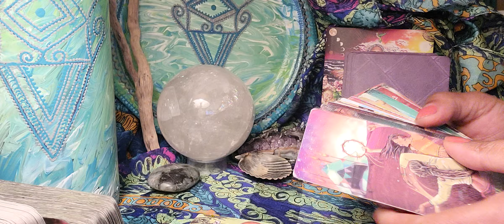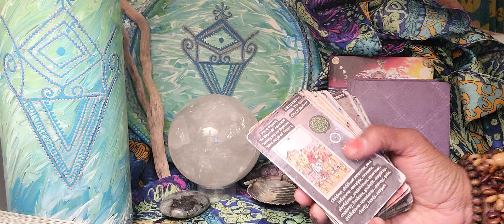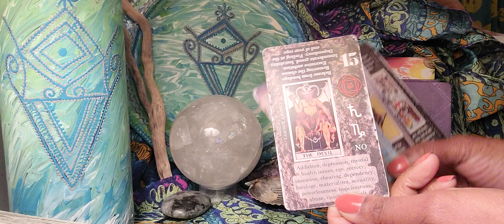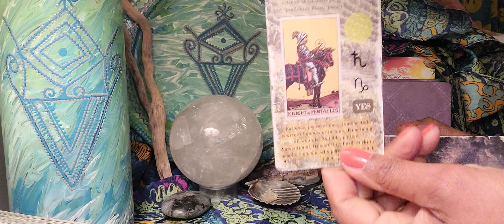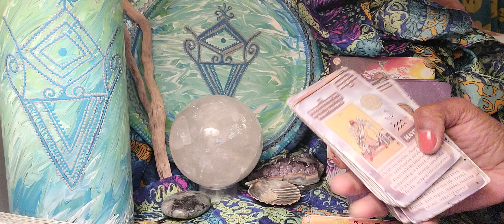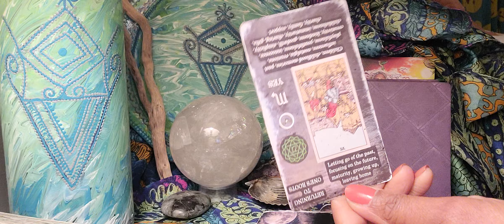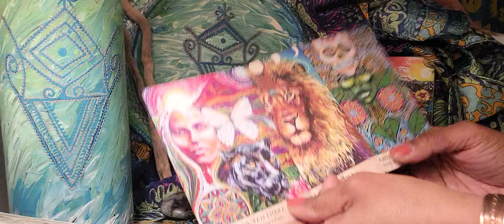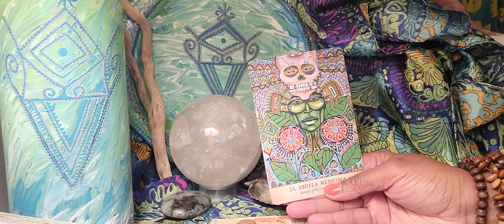Scorpio ♏️ Their Greatest Lesson In Defeat Will Be Through You!